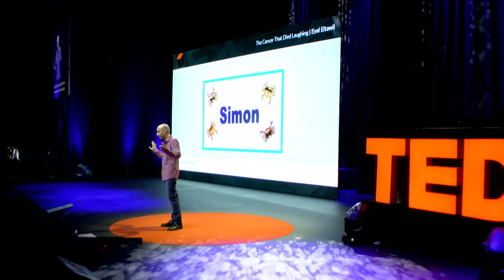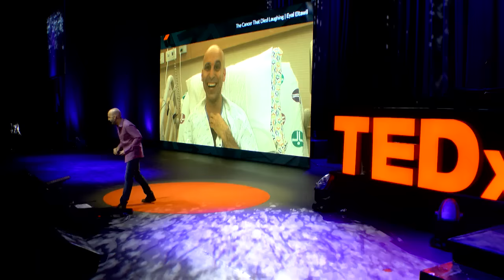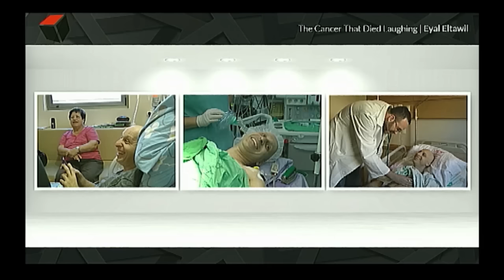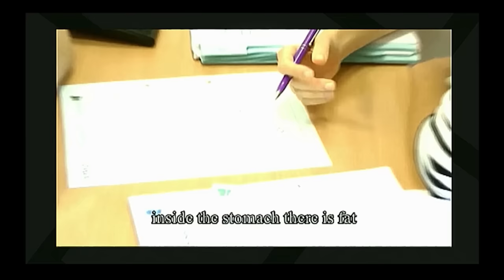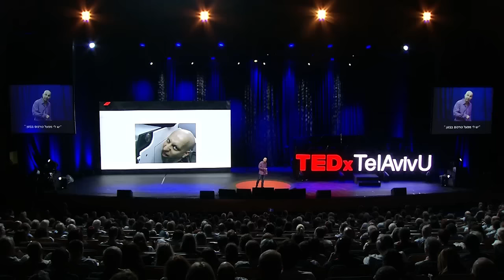The cancer that died of laughter | Eyal Eltawil | TEDxTelAvivUniversity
At the age of 31 Eyal woke up with severe gut pains that were diagnosed as terminal cancer.At that moment Eyal made two life changing decisions: to film his battle against cancer, and to make sure he laughs at every experience he goes through in hell.

Eyal Eltawil is an Israeli Actor, Screen writer, Stand-up Comedian and Author that recently returned from a tour through hell. At the age of 31 Eyal woke up with severe gut pains that were diagnosed as terminal cancer. Growths were already everywhere. Even after a set of intensive treatments, he was told he had slim chances of recovery. At that moment Eyal made two life changing decisions: to film his battle against cancer, and to make sure he laughs at every experience he goes through in hell.